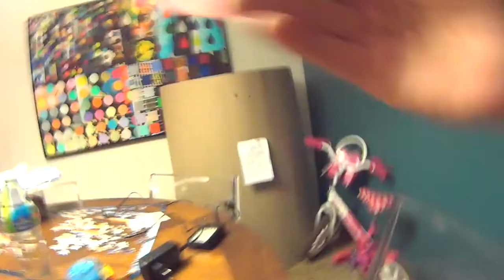2Carneiros fazem Química!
Desta vez os 2Carneiros fazem experiências químicas apropriadas para crianças usando repolho roxo, bicarbonato de sódio, pimenta, detergente, água e vinagre.